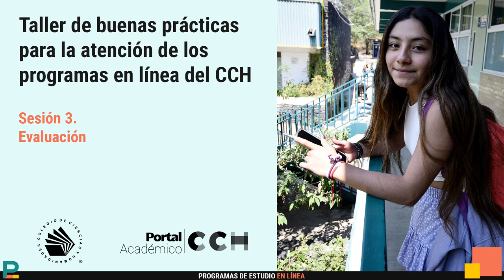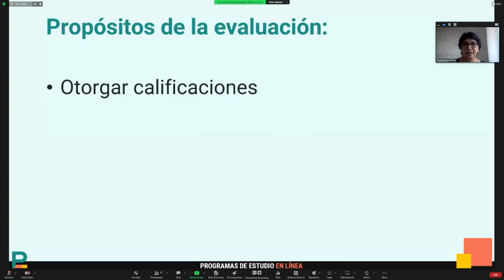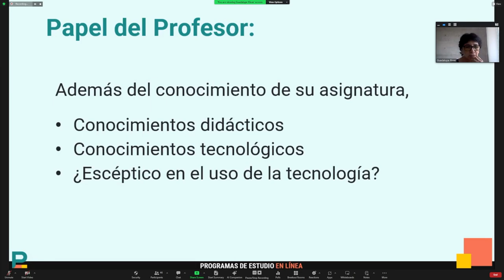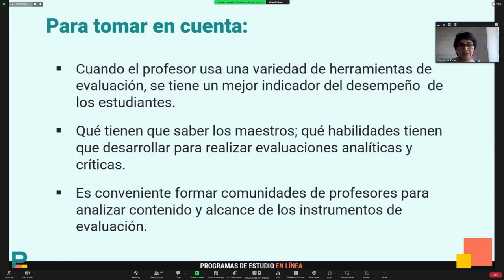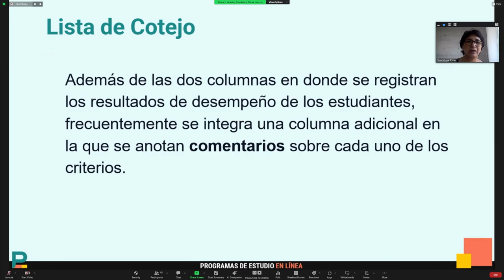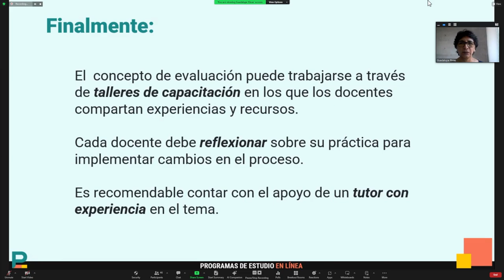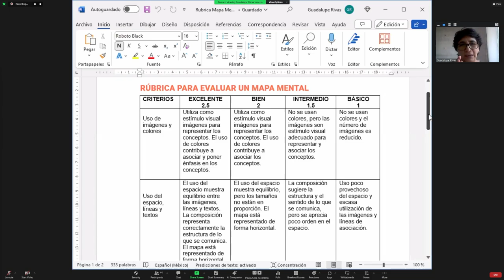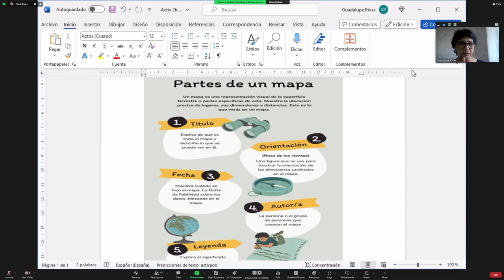¿Cómo evaluar educación en línea? - Taller de buenas prácticas PEL CCH Sesión 3